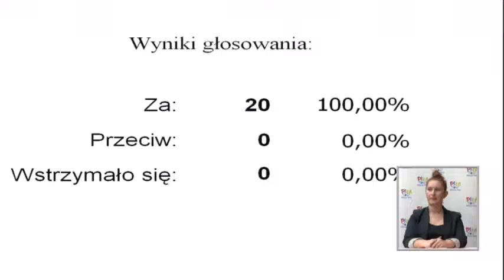2015.04.28 - VII sesja Rady Miasta Piły - cz. 1